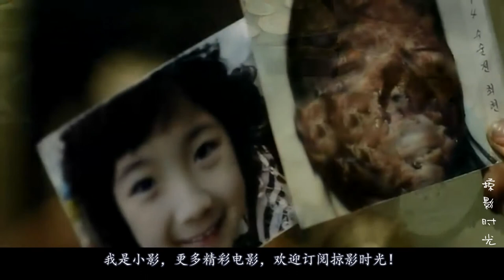【掠影时光】女孩因大火毁容, 整容师母亲把别人孩子的脸, 换到自己女儿脸上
韩国电影《灰姑娘》（编剧：孙光秀/导演：奉万台/主演：道智苑、安圭莲等）以整形为题材，讲述了一个恐怖故事。影片一开始，一个清秀苗条的中年女子手捧点着生日蜡烛的蛋糕，走进地下室，门启开，却是一双上吊死去的人的脚，蛋糕马上掉到地上，中年女子失声痛哭……这不过是一个楔子，但那双赤裸的双足、若明若暗的生日蜡烛、阴暗的地下室，这些已然营造了一种阴郁、诡异的气氛，诱发观众的好奇。